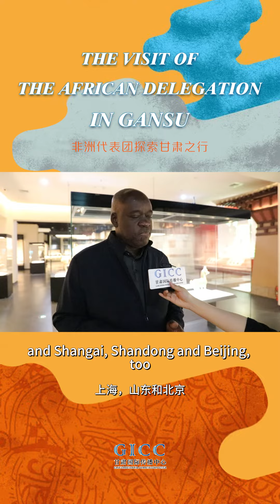Angolan journalist talks about China's ten-year development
【The Visit of the African Delegation in Gansu】Angolan journalist talks about China's ten-year development